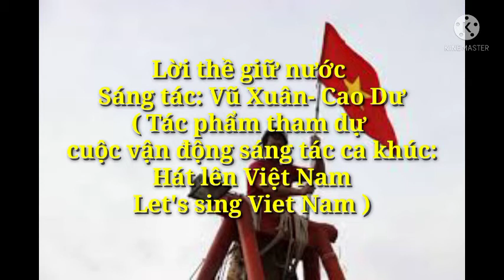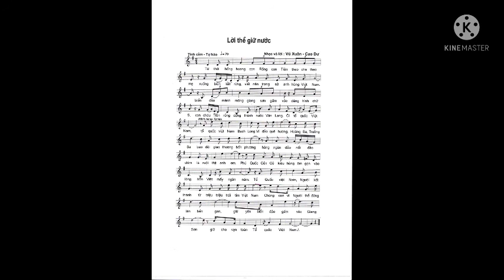Lời thề giữ nước| Sáng tác: Vũ Xuân- Cao Dư